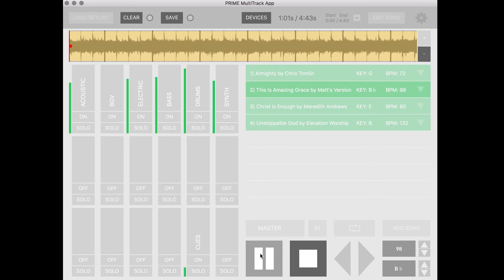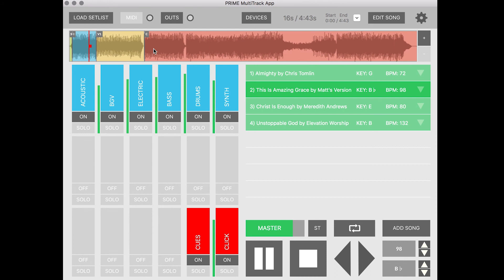How to Add Custom Section Markers in PRIME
Learn how to add custom section markers to your custom audio in PRIME!

Available for free in the App Store.